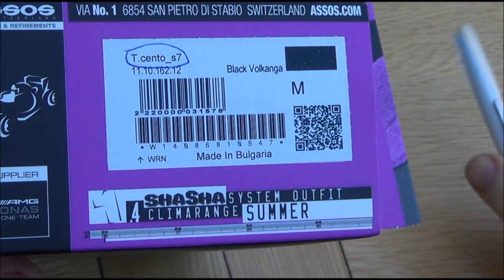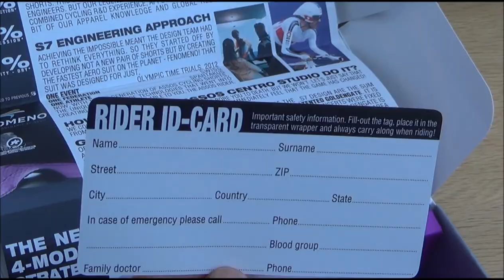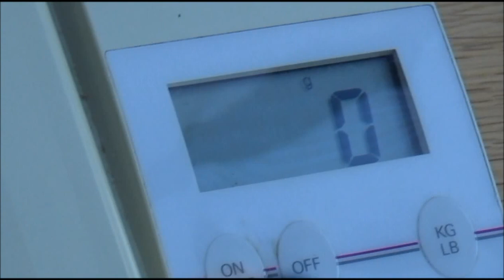Assoss T.100 Cento S7 Men's Bib Short Unboxing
This is the best bib short I have tried for long distance cycling.

I have used it in several 600km rides and at the PBP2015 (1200km) and it is amazing how comfortable it is even after long hours on the bike.

Post a comment if you have any question about this product.

Assos' engineers worked with their Werksmannschaft factory team riders over the past six years to develop the all-new T.cento_s7 Bib Shorts. These stand as a testament to the Swiss brand's dedication to fit and function perfection, as they are the next generation of the proven FI.Mille. There are four new "mission-specific" models of bib shorts within Assos' technical-feature-laden _s7 lineup, with the T.cento _s7 aligning itself as the long distance, comfort-oriented option. The next level of Assos bib short innovation has officially arrived.

The main Assos-specific textile that makes up the paneling of the T.cento_s7 bib shorts is called Type.439. This fabric is used for the panels of the T.cento_s7, as it's incredibly comfortable and supportive. The material provides exceptional breathability, and it rapidly transfers moisture to its quick-drying outer surface. Additionally, this smooth fabric provides a moderately compressive hold, which, in turn, supports the muscle groups of the legs. As a result, these muscles are partially shielded from the fatigue-inducing effects of muscle oscillation that are derivative of road vibration. Countless prototypes tested by Assos' very own Werksmannschaft (the Assos factory team) riders proved to Assos engineers that this exclusive textile provides the ideal blend of compressive support and low weight. And like the other fabrics composing the rest of the _s7 bib shorts line, Type.439 was finished with an iceColor application, which is similar to Coldblack cooling technology in that it effectively reduces surface temperature in dark fabrics.

Assos engineered these bib shorts to provide a slightly asymmetrical compressive hold that stretches more around your body, rather than vertically. This tuned stretch works to firmly secure the shorts in place while down in the cycling position, feeling more dialed while sitting in the saddle than while standing upright. This feeling has long been known to Assos' devoted followers as the signature "click on" fit. This Advanced Ergonomic Pattern Design (AEPD) fit is ever-present with the _s7 line, and it's been further enhanced by its new Y7 bib strap design. While the _s5's straps were spot-on from a comfort perspective, this latest generation's straps have been moved outward in the front slightly for better support. For example, while positioned over the hoods or down in the drops, traditional bib straps generally create a gap away from the torso between the collarbone and upper hips. But by aligning the straps outward, more along the obliques, the straps hug the torso, mimicking the body's movements without any gap, regardless of on-the-bike positioning.

Now for the heart of the T.cento's technological dominance: the chamois. While we're always reluctant to use the phrase "game changer" in anything we describe, the research and development of the chamois might just warrant an exception. Assos is calling it the "kuKuPenthouse." Yes, that is the name, and we'll get to its meaning momentarily. But first, as with all of the _s7 collection, it wears the new amethyst color. According to Assos, this purple hue was chosen to pay homage to the clothing of Roman emperors, English monarchs, and members of Japanese aristocracy, as the historically-significant color highlights what it calls the "most technically advanced cycling shorts on Earth."